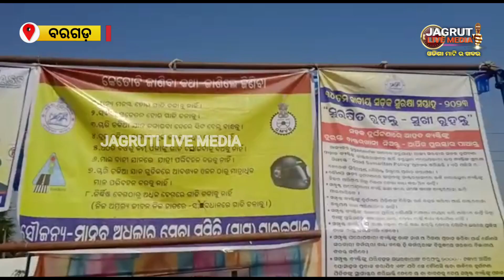ସଡକ ସୁରକ୍ଷା ଉପରେ ସଚେତନତା କାର୍ଯ୍ୟକ୍ରମ ପାଇକମାଳ